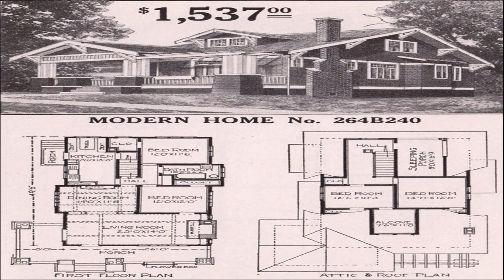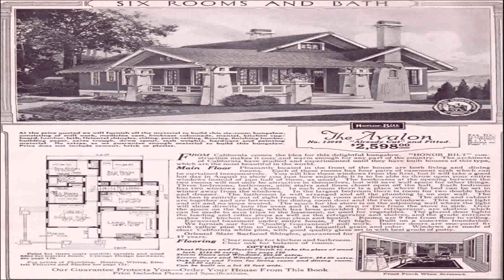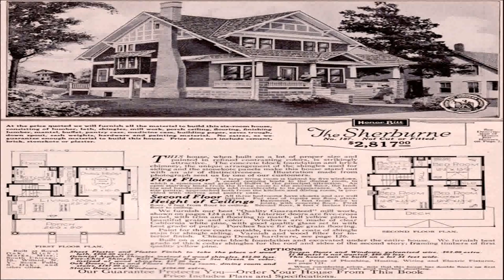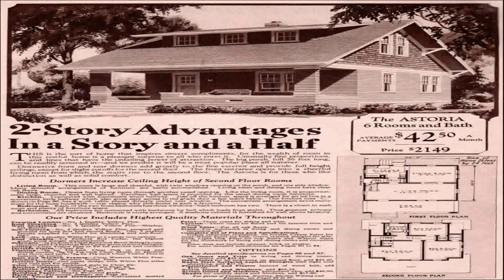Craftsman Style Bungalow House Plans (see description) (see description)